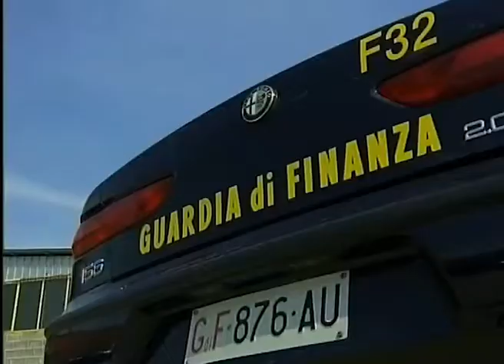Caserta, scoperto panificio abusivo in pessime condizioni igieniche...